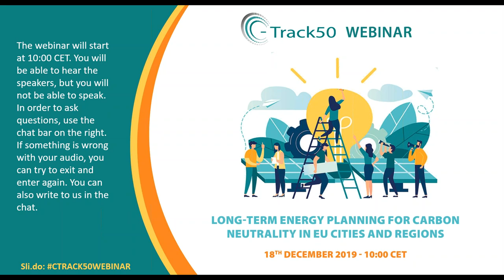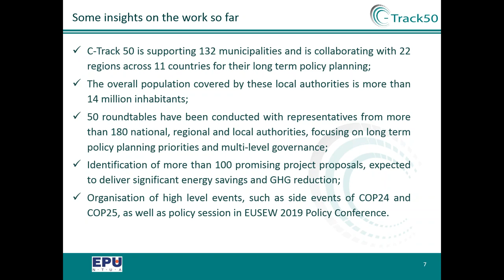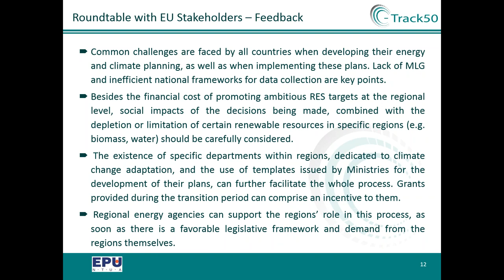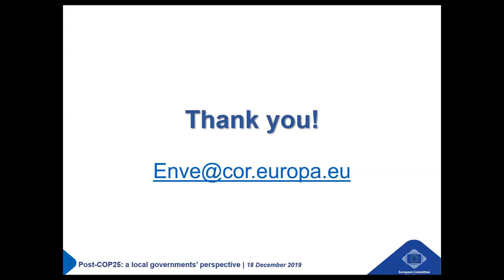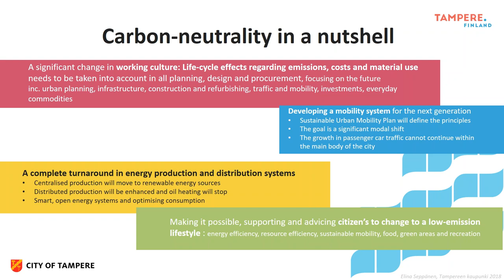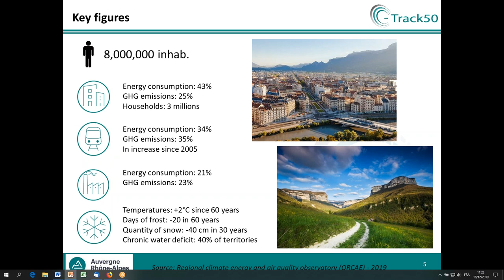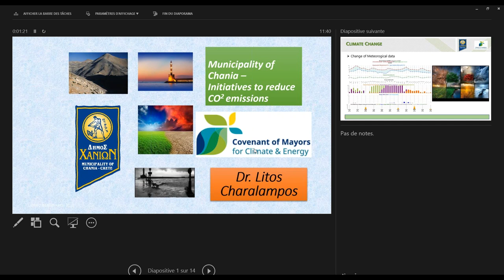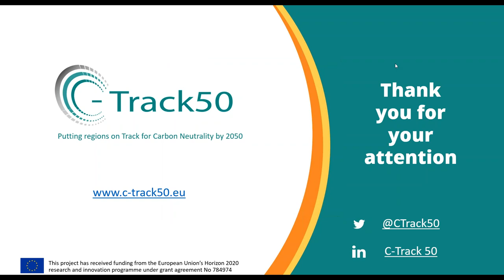C Track 50 Webinar - Long Term Energy Planning for Carbon Neutrality in EU Cities and Regions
By setting ambitious Climate & Energy targets for 2030 and 2050, the European Union has positioned itself as a leader in the fight against Climate Change. The designated president of the new EU Commission has announced the fight against climate change to be of utmost importance striving for a carbon neutral continent by 2050. Yet, for achieving carbon neutrality, fulfilling the Paris Agreement, close cooperation across all levels of government and civil society is essential. After all, the success of the climate and energy transition depends on the ability to involve sub-national authorities to manage this change, starting with the best practices, but also understanding local limitations and obstacles. But how can local climate action be planned for? What governance framework is needed? And how can cities and regions move forward with implementing ambitious climate action?

To support local governments in long term energy and climate planning is precisely the goal of the C-Track 50 project, which aims to mobilize and guide public authorities and to support them in developing, financing and implementing ambitious integrated sustainable energy and climate policy action plans. In this, C-track 50 supports at least 116 sustainable energy and climate policy action plans and develops more than 105 funding proposals for implementing sustainable energy and climate actions/projects.

This webinar was the first of two C-Track 50 webinars. Participants got to learn from cities and regions at the forefront of local action in Europe, update themselves with the recent EU and global energy and climate policy and get inspired by exemplar sustainable energy projects, discovering new tools and best practices in energy and climate plans to achieve carbon neutrality.